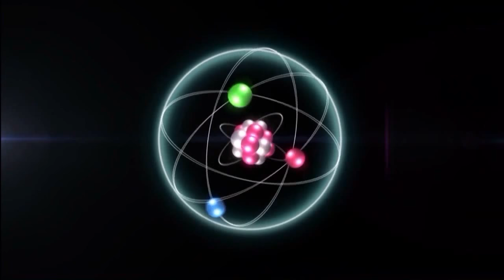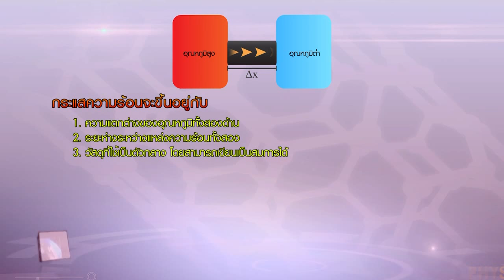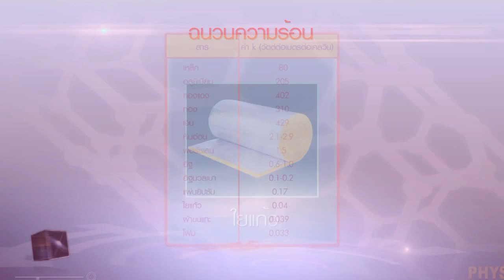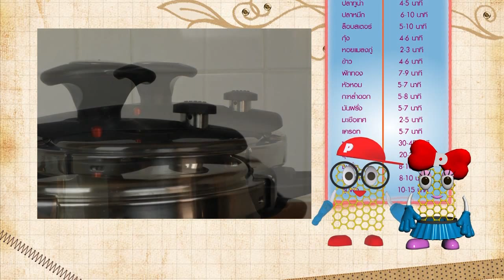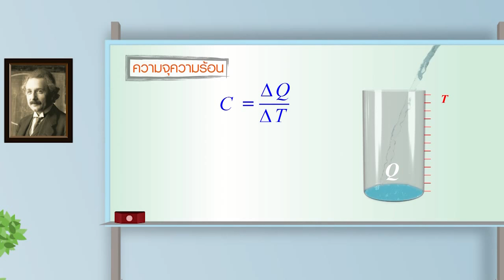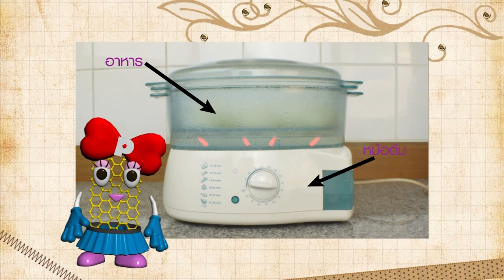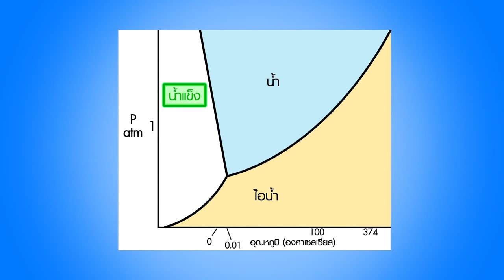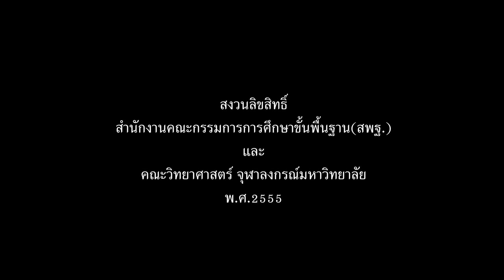ฟิสิกส์ในครัว ภาชนะในครัว วิทยาศาสตร์ ม.4-6 (ฟิสิกส์)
1. เข้าใจกลไกการใช้งานภาชนะแบบต่าง ๆ ให้เหมาะสมกับการปรุงอาหาร
 2. เข้าใจกระบวนการทางฟิสิกส์ที่เกี่ยวข้องกับภาชนะแบบต่าง ๆ
 3. เข้าใจสมบัติเชิงความร้อนของสสารที่เกี่ยวข้องกับภาชนะที่ใช้ปรุงอาหาร
 4. สามารถประยุกต์ใช้หลักการทางฟิสิกส์โดยเฉพาะเรื่องสมบัติเชิงความร้อนของสารได้อย่างเหมาะสม

 จัดทำโดย :
 ผู้ช่วยศาสตราจารย์พงษ์ ทรงพงษ์
 ภาควิชาฟิสิกส์